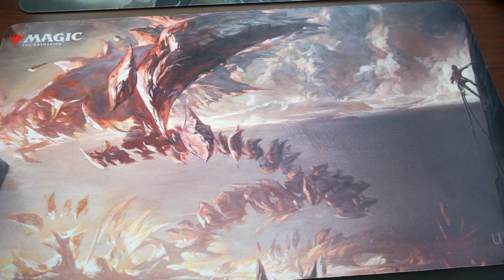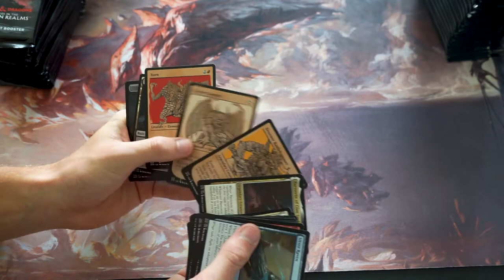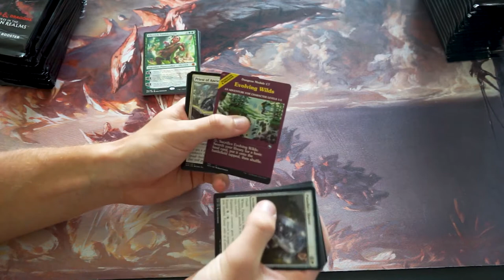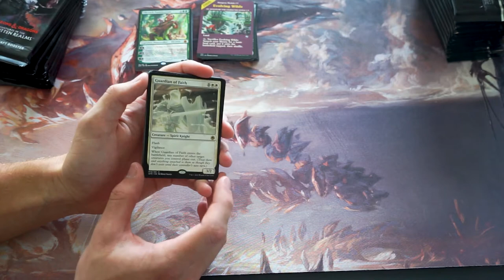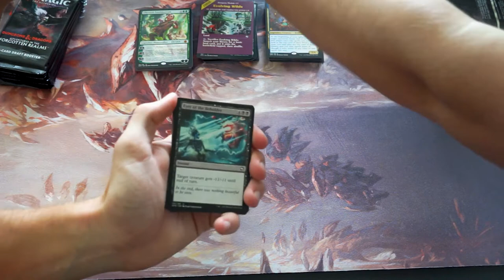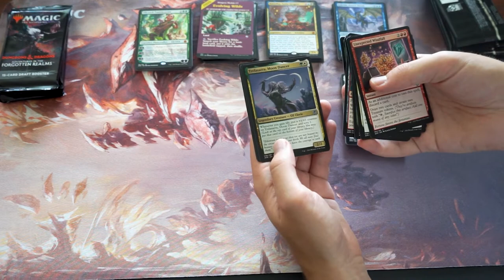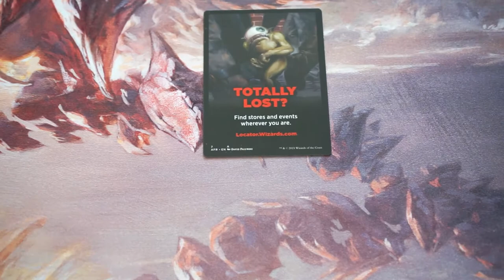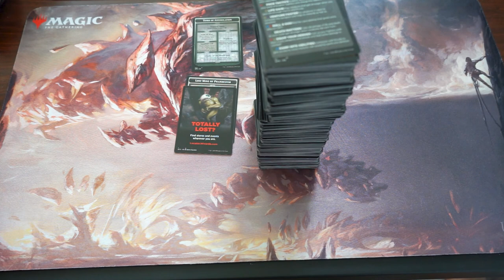Adventures in the Forgotten Realms Draft Box!! D&D Dice Roll!!!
Tell us your favorite card or just say hi in the comments and you are entered to win!
Share one of our posts on Instagram for an extra entry!
Winner of the VIP will be announced once we reach 150 subscribers! !

*IF YOU WIN A GIVEAWAY * Send in a video of you cracking the pack you win to to be featured in a future giveaway winner video!

Welcome to our brand new channel, Casual Commander Bros!
We are Adam and Peter Warnick
Whatever we think is interesting, funny, fun or epic we will be posting!

If you want to buy any of these cards, check out our TCGplayer shop Casual Command Bros